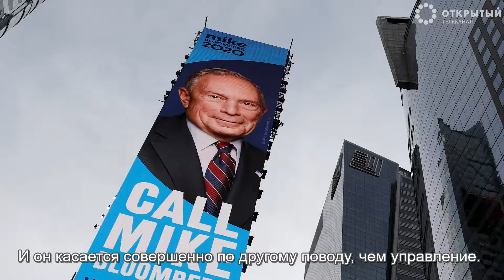Кто возродит города?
После коронавируса наши города должны начать функционировать иначе. И нужны люди, которые будут заниматься тем, чтобы нам было хорошо в нашем доме.